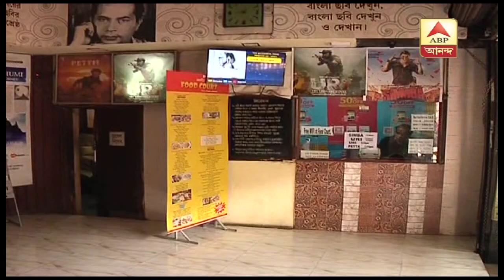The Accidental Prime Minister সিনেমার প্রদর্শন বন্ধ করে দিল শহরের একাধিক প্রেক্ষাগৃহ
Screening of the movie The Accidental Prime Minister stopped in many cinema halls in Kolkata.